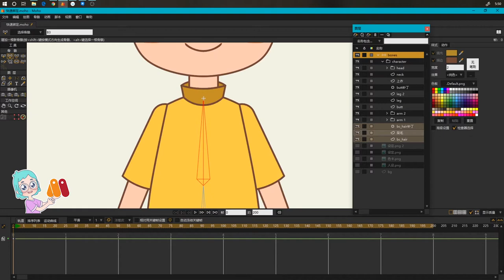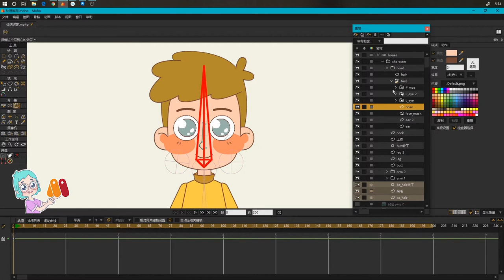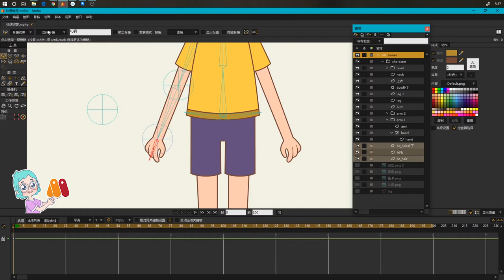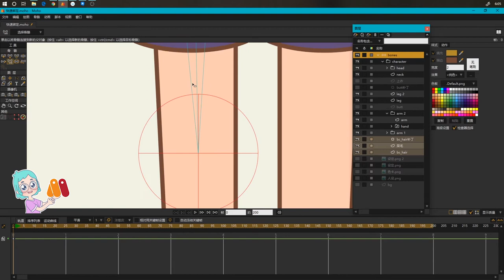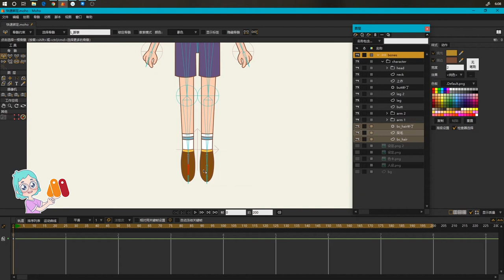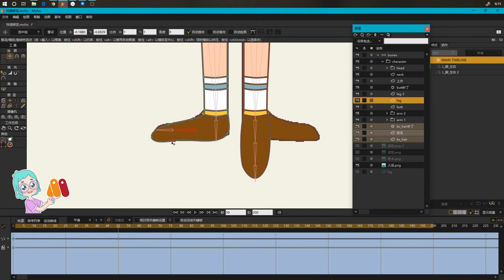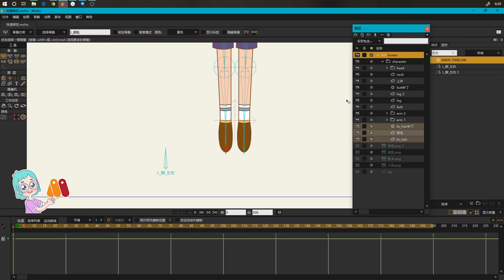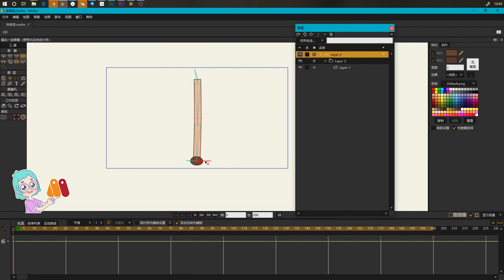【Moho Pro】Quick Character Rig Tutorial | Part 2 | Add Bones